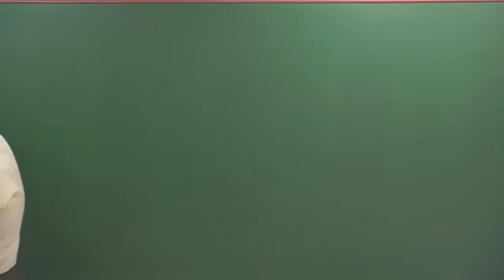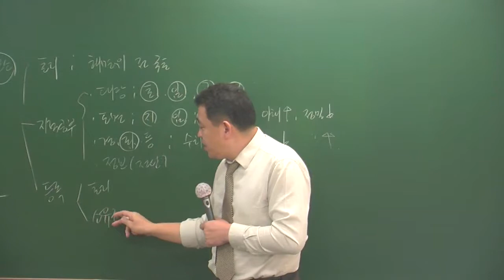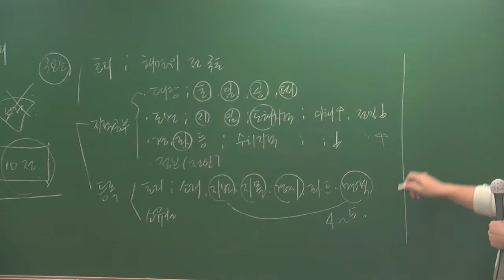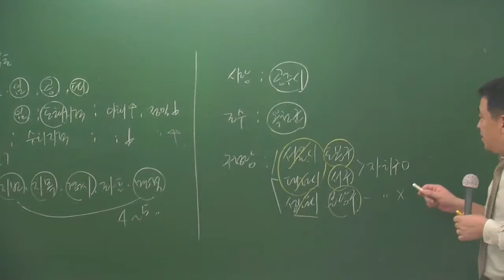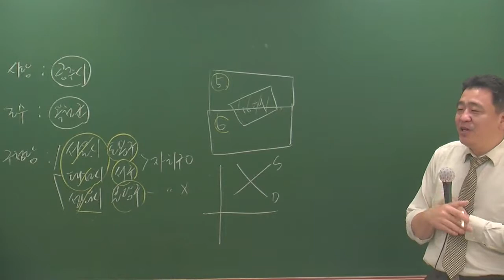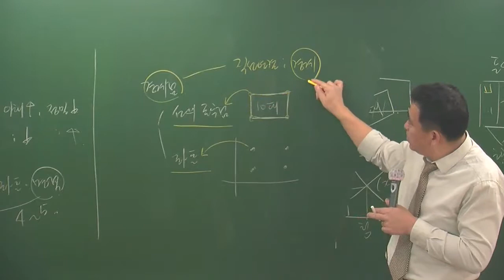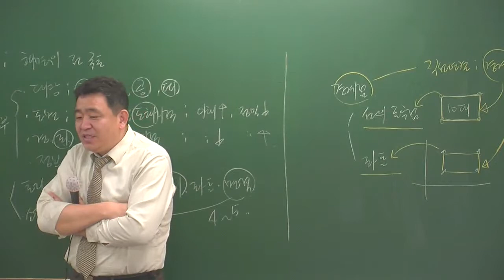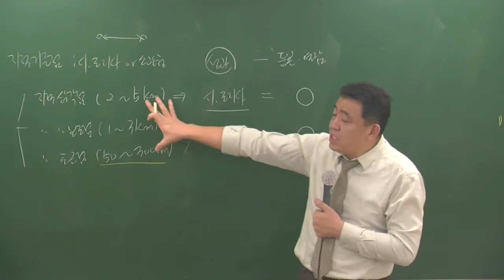공시 3-1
설명